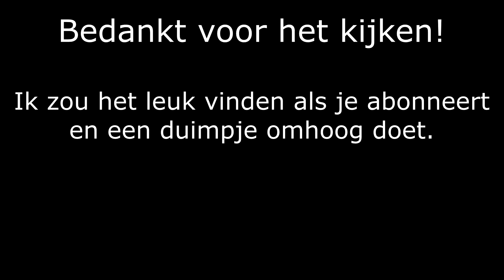Testritten Uithoflijn (Tram 22) Utrecht CS - De Uithof!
In deze video zien we beelden van de testritten die momenteel worden gereden op de Uithoflijn. Deze nieuwe tramverbinding moet als alles goed gaat 29 juli 2019 in dienst gaan. Momenteel wordt er al volop over de lijn gereden met trams om te testen en om personeel op te leiden. De tramlijn krijgt nog nummer 22 en gaat buslijn 12 vervangen. Deze drukke buslijn tussen Utrecht CS en De Uithof (Tegenwoordig: Utrecht Science Park) rijdt met dubbelgelede VanHool bussen en kon de grote toestroom aan reizigers (met name studenten) niet meer aan. De nieuwe trams zijn van het type Urbos 100 van het Spaanse bedrijf CAF.

Locatie: WKZ op De Uithof in Utrecht